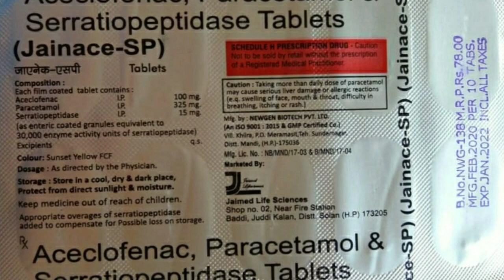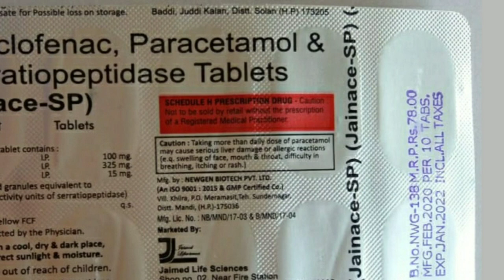Aceclofenac Paracetamol & Serratiopeptidase tablets review in hindi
Jainace-sp review in hindi use,benefits, doses, sides effects